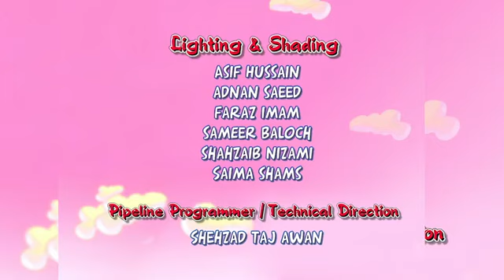Cocomo Cartoon Ep 2